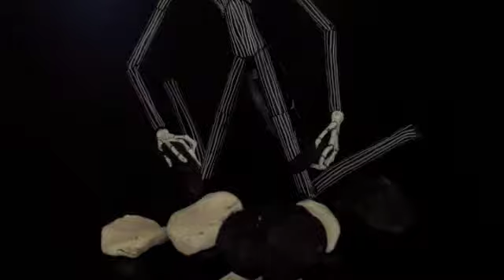What's this?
It has been a long time since I've uploaded a movie. This is what I have been working on.